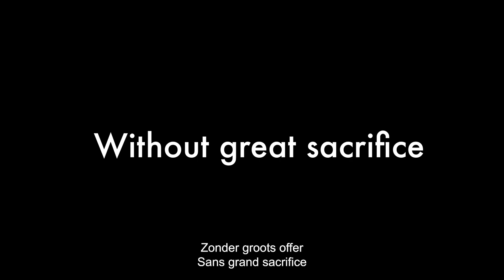Trailer Apolonia, Apolonia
Apolonia, Apolonia. In de zalen vanaf 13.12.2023
Lea Glob • 2022 • Denemarken, Polen • 116 min.